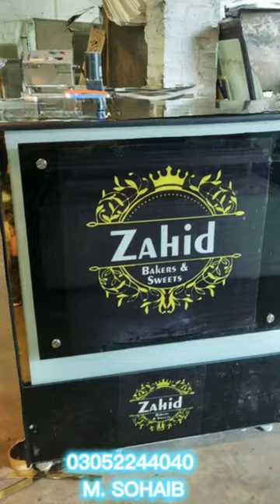bakery display counter design | bakery display counter,cake display countersweet display COUNTER